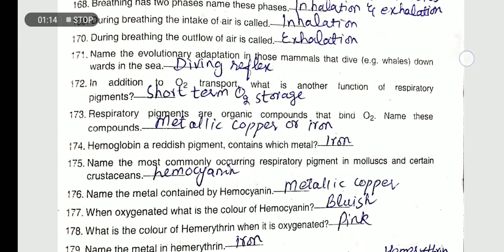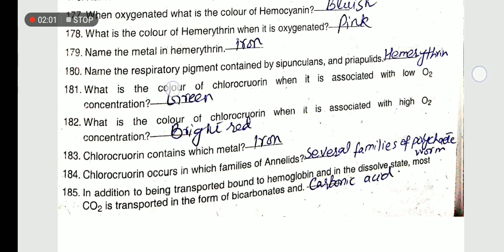Circulation gas exchange and immunity fill in the blanks part 4